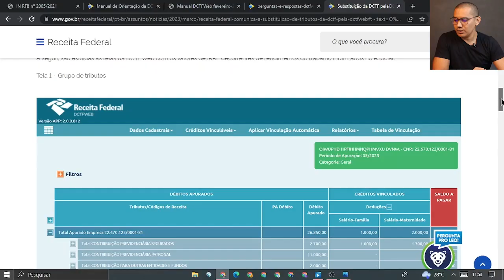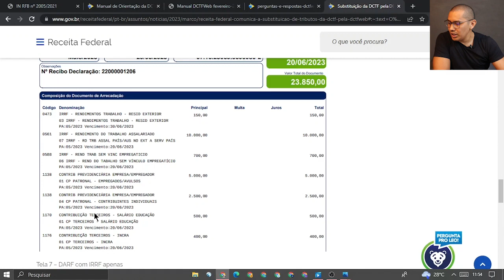DARF ÚNICO NA DCTFWEB: INSS + IRRF A PARTIR DE MAIO DE 2023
A partir de maio de 2023 o DARF numerado da DCTFWeb passa a ser único INSS + IRRF! Isso mesmo, e você não precisa editar para separar os DARFs..